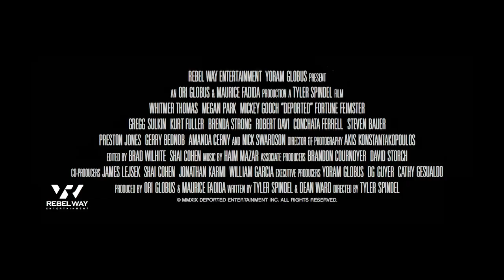See me in the movie Deported!